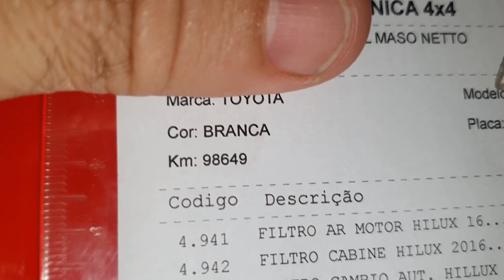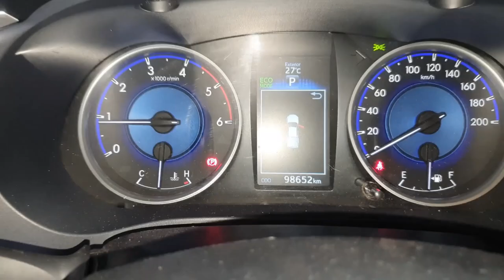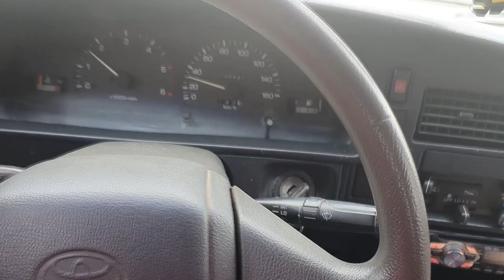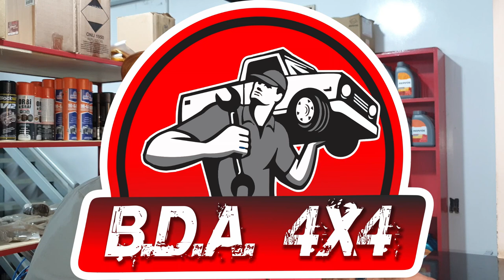EP. 537 // HILUX de Inscrito Revisão Lubrificação = POLÊMICO MOTOR da Ranger =Pergunte NETÃO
Toyota SW4 3.0 Diesel de inscrito!
Acompanhe a Revisão de Lubrificação, trocamos todos os óleos e fluídos da camionete e mais o troca Protocolo Aguia do freio Traseiro!

E o motor da Ford Ranger? Acompanhe toda a polêmica em torno desse famigerado motor no campo do Pergunte ao Mecânico Netão!